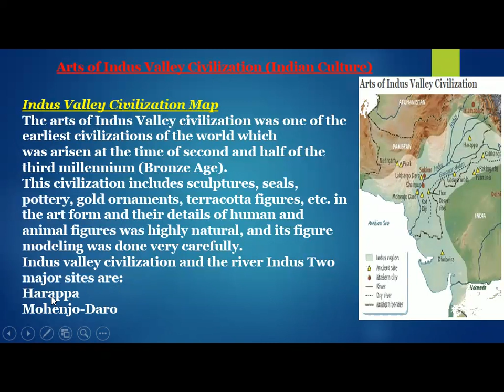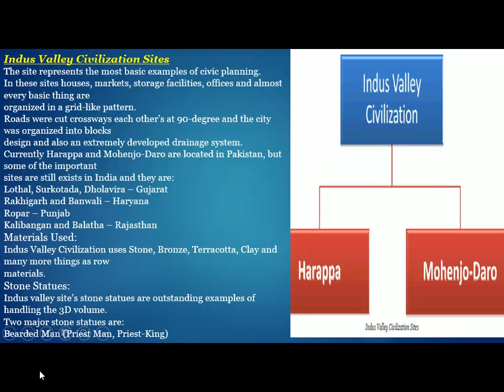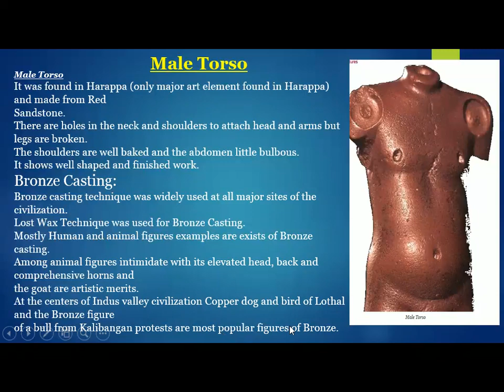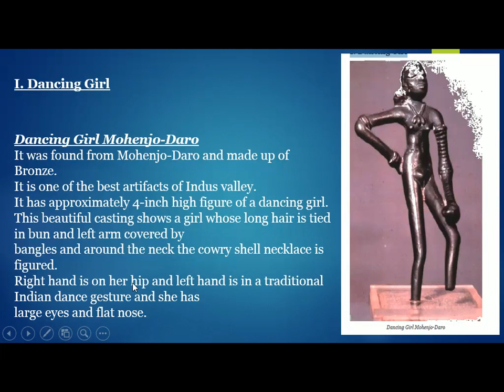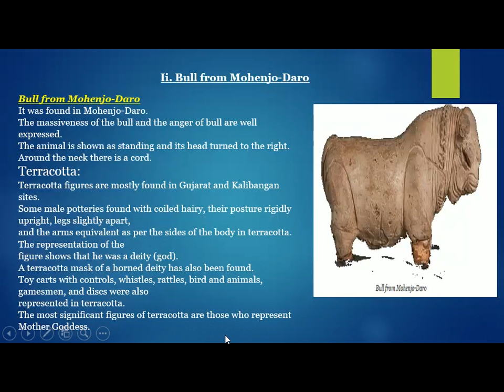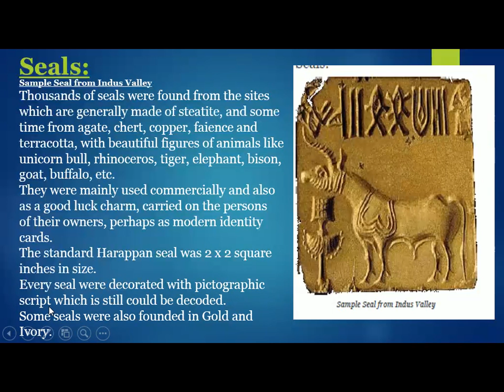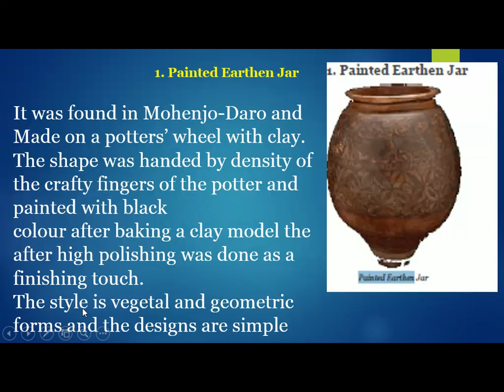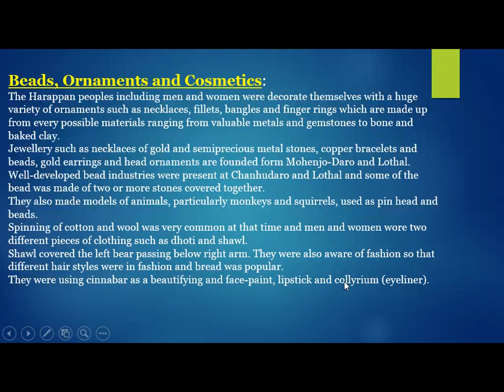art & culture- ancient india - art & culture (ancient india)- gupta art and architecture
art & culture- ancient india - [hindi] crash course on the indian art and culture for upsc cse/ias aspirants [part -1/2]. the course covers the most important topics of art and culture from a point of view of upsc civil services examination.

sathvika sabineni gives you a list of questions on art and culture of india which you should learn while preparing for upsc cse 2017.

art and culture of india: mcqs based on class 9 to 12 ncert [upsc cse/ias preparation]. ancient indian history and culture and art.
in this video we will discuss about ancient south indian art.
 tags: indian art and culture  art and culture of india  dance forms of india  indian classical dance  indian music  buddhism  jainism  hinduism  sikhism  islam  art and culture in upsc cse  upsc cse free videos  upsc online  upsc exam  upsc examination  upsc syllabus  upsc  ias exam  ias questions  ias syllabus  ias preparation  ias exam syllabus  cse exam  cse syllabus  current affairs  gk  general knowledge...
 there are many interesting and important topics related to indian art and culture which one should know and learn  this course will help one to gain insights into the indian art and culture.

indian art and culture for upsc cse / ias: part 1 introduction - roman saini.

we are very happy to share our knowledge:
We upload all type of category video to reach all type people.